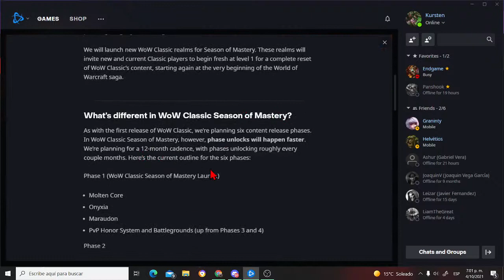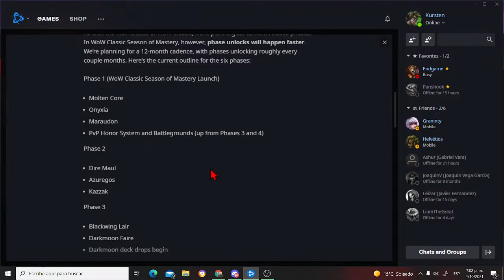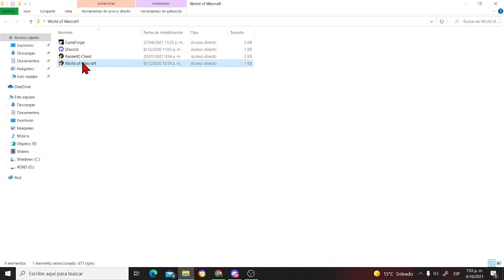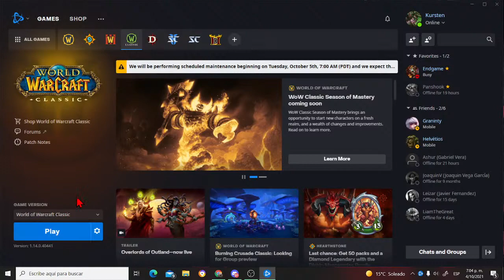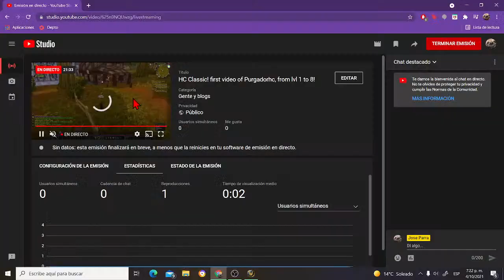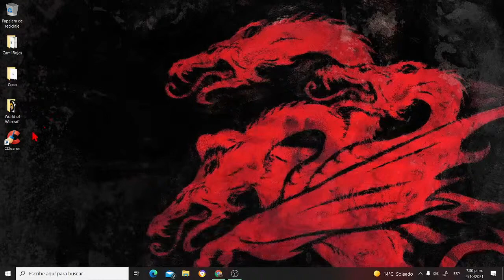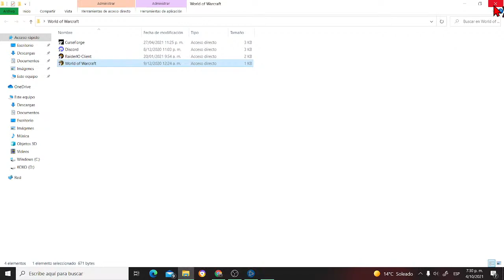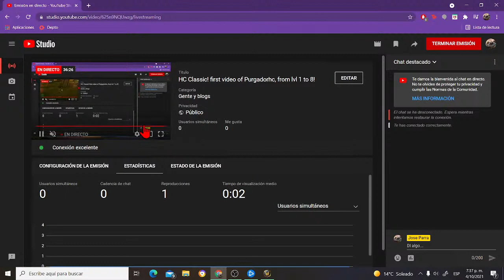HC Classic! first video of Purgadorhc, from lvl 1 to 8!